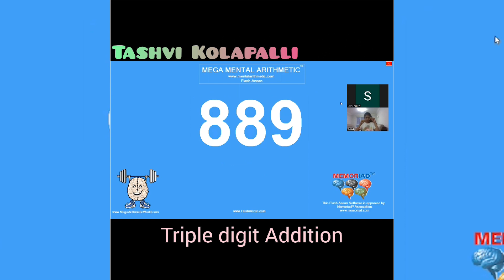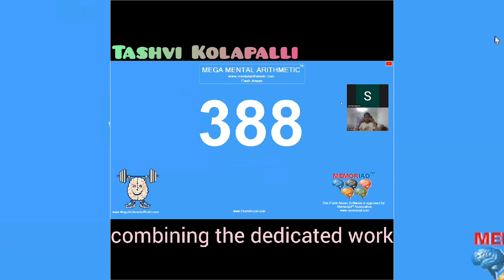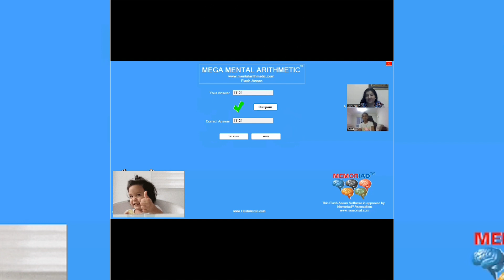3.5 Seconds?! Triple Digit Math Whiz Solves 20-Length Problems | Tashvi Kolhapalli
Witness Mental Math Magic! Tashvi Kolhapalli Solves Triple Digit Calculations in 3.5 Seconds!
Get ready to have your mind blown! Tashvi Kolhapalli, a mental math prodigy, takes center stage in this awe-inspiring video, achieving the seemingly impossible feat of solving TRIPLE DIGIT calculations with 20 LENGTHS in a mind-boggling 3.5 SECONDS!

Prepare to be amazed as Tashvi effortlessly navigates complex calculations at lightning speed, showcasing the true power and brilliance of the human mind. This video is a must-watch for anyone fascinated by mental math, human potential, and the beauty of numbers.

Don't miss out on this incredible display of mental agility!

For details on WhatsApp contact